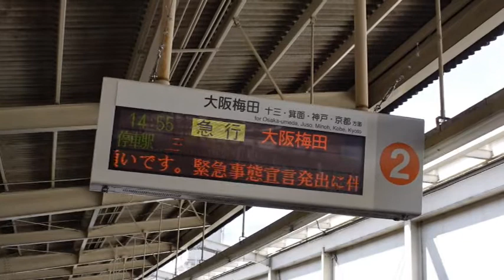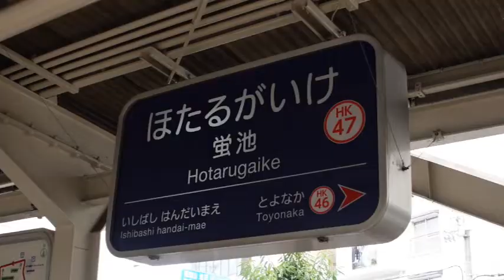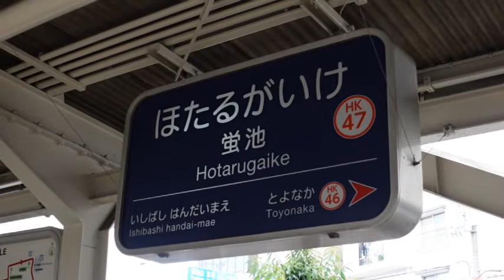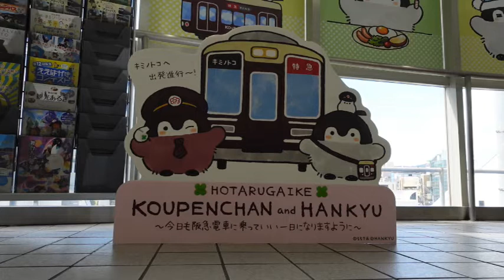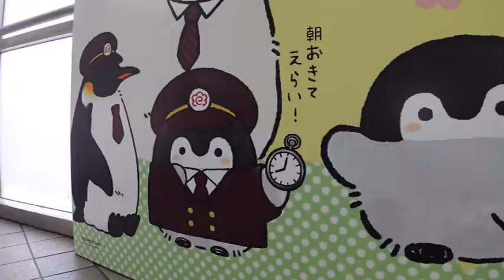阪急電車 コウペンちゃんとコラボした駅 蛍池駅に行ってきた 阪急電車 かわいい えら～い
阪急電車で先月14日より運行を開始したコウペンちゃん号とコラボした駅阪急宝塚線の蛍池駅に行ってきました。
行きは1013Fコウペンちゃん号に乗って行きました。
駅構内は至る所にコウペンちゃんがいて褒めてくれます。

駅構内の撮影には周辺への迷惑に配慮し三脚は使用しておりませんのでお見苦しい部分もありますがお許しくださいませ。

面白くなければ低評価お願いいたします。

取り扱ってほしい路線があればコメントでお知らせください。

阪急電鉄 8000系 8007F GTOインバーター車 2021年5月25日 正雀回送

「もうすぐ引退」残り3編成 近鉄 12200系 NS39 昭和の香りが残るスナックカーに乗ってきた

北摂鉄道チャンネル
10代のころＤＶカメラで全国の鉄道を撮影し旅をしていました。
25歳のころよりあるプロダクションの紹介により鉄道DVDの制作に協力。
DVD
主な作品、近鉄レール通信、しまかぜのすべてなど。
テレビ
BSフジ 全国鉄道の旅百線 祈りの回廊を巡る伊勢・熊野 2021年8月8日放送
鉄道を通じて人生を豊かにするをコンセプトに日々活動させていただいております。